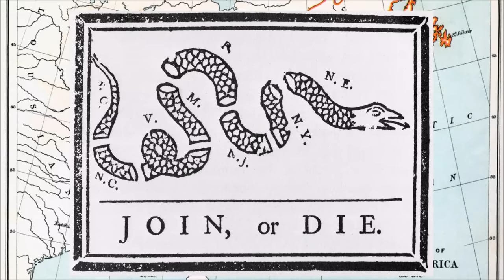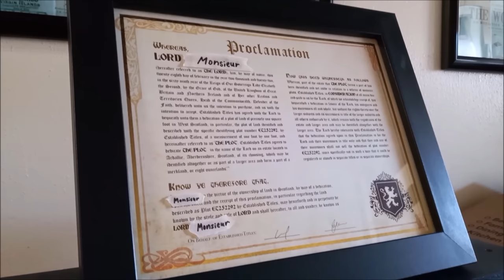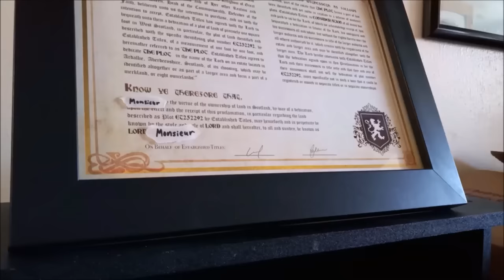What Was The Federalist Party?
In American political history, it can be easy to forget that the Democratic and Republican parties of the two-party system were not always the sole drivers of American policy. Other political parties existed, and although their existences were brief or even limited, they did in fact have a role to play in US history, and reveal quite a bit about the times in which they arose. Today's video will focus on a brief explanation of the Federalist party and its history, covering the goals and meaning of federalism. This is Who were the Federalists?